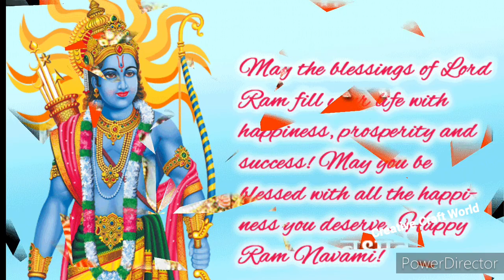Happy ram navami status 2022 / Ram navami ki hardik shubhkamnaye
Happy Ram Navami Status | Ram Navmi Coming Soon Status 2022 | Jay Shree Ram Status 2022 | Shree Ram 4k Full Screen Status

Hello Friends !!